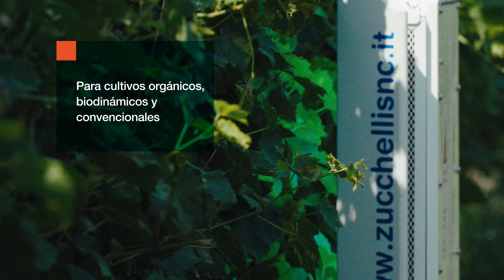UV Boosting & Kubota I Plant protection through UV stimulation_SPANISH | Kubota 2024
La protección de las plantas mediante estimulación UV es un paso más en la alternativa a los fungicidas tradicionales. Herramienta UV Boosting montada en tractores Kubota. Aplicación para viñedos y frutales.